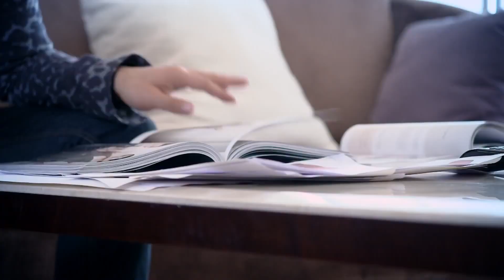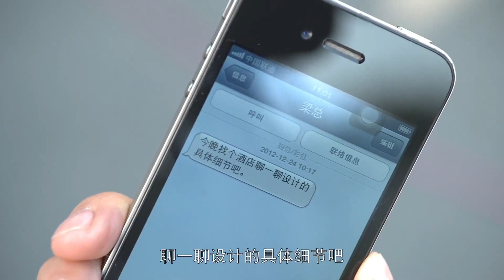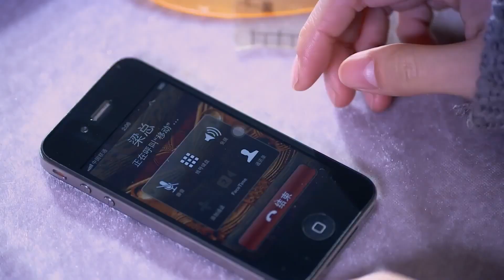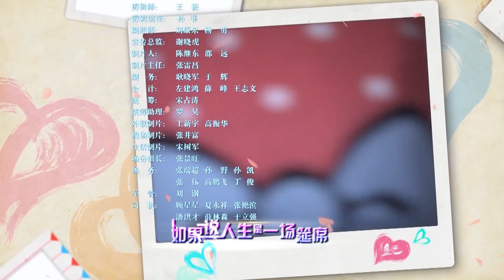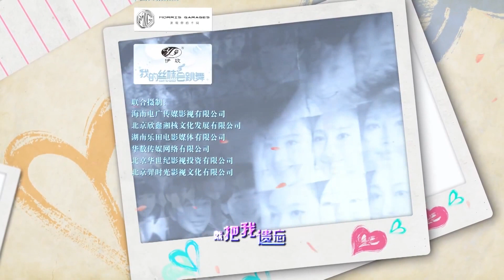好看都市爱情剧 《剩女嫁豪门》 12 | 一个事业稳定的女孩，却因丈夫的背叛、同事的陷害彻底改变了命运，经历了一系列波折, 终获幸福的故事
导演： 甘露
主演： 张俪、涂松岩、张璇、张檬、宗峰岩、任伟

该剧真实的还原了80后群体的生活状态，以诙谐、幽默的轻喜剧桥段为观众讲述了一个关于爱与成长的故事。通过对崔玲玲、周彩儿、欧阳明华等几位八零后女性在爱情与职业上困惑、纠结、感悟、猛醒、振作等不同心理阶段细致入微的深刻剖析与展现，真实还原了该群体的社会生活状态。